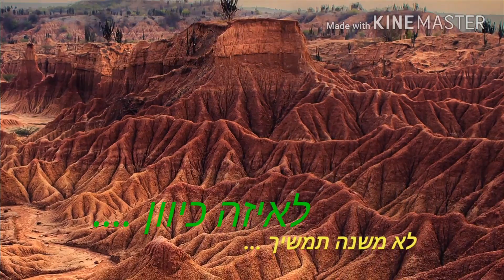גם כשיש עיכוב ביצוע....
אין בעיה ומאידך מבין...